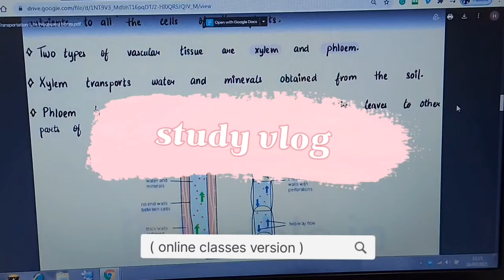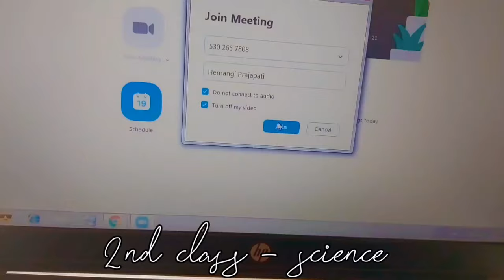An online classes study vlog / hemangi studies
☆ hey guys, l am hemangi a 15 year old youtuber

• class - 10th
• 📷 camera - samsung galaxy m31 and Samsung Galaxy A70
• editing software - Vllo app , vita app
• age - 15

xoxo ,
hemangi